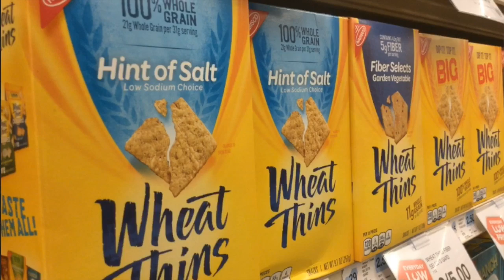K-State Professor Talks About His Junk Food Diet And Nutrition Labels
Mark Haub, head of the nutrition department at K-State, talks about when he lost 27 pounds eating junk food and about nutrition facts.